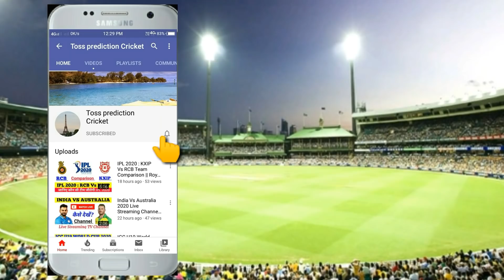INDIA LEGENDS VS SRILANKA LEGENDS MATCH HIGHLIGHTS || CRICKET HIGHLIGHTS TODAY, ROAD SAFETY SERIES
India Legends Vs Srilanka Legends Highlights 2020
India Legends Vs Srilanka Legends
Cricket highlights today
Cricket highlights
Road safety world series highlights 2020
Ind Vs SL highlights 2020
India legends Vs Srilanka legends full match highlights